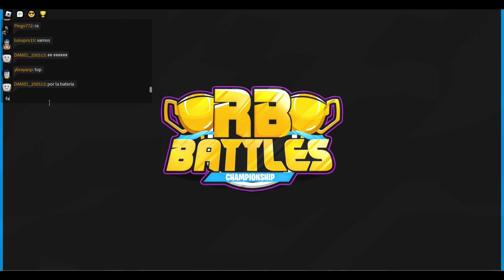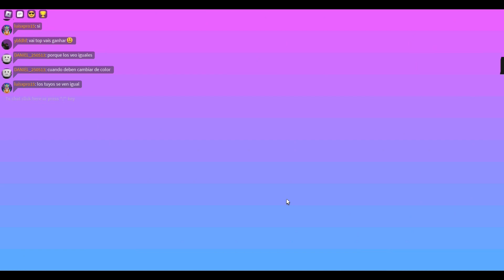RB BATTLES NO ROBLOX PRIMEIRA TENTATIVA